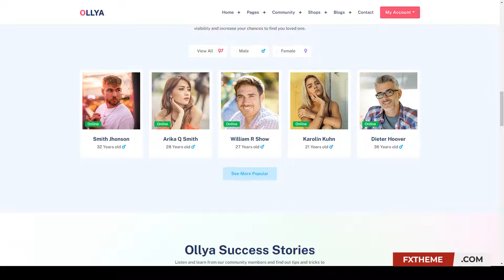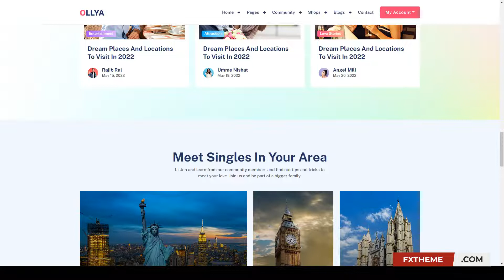Ollya - Dating and Community Site React Js Template dating dating template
ThemeForest Files Included CSS Files, Sass Files, JS Files

 Columns 4+

 Layout Responsive